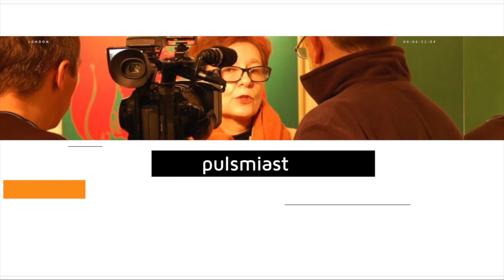Pora na WEEKEND w środku tygodnia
Program Pora Na REDAKTORa sprawił, że w środku tygodnia pojawił się WEEKEND a z nim Radek Liszewski. Zobaczcie jak się tworzy hit i czy disco polo to jeszcze obciach... Serdecznie zapraszamy tylko w PulsMiasta.TV